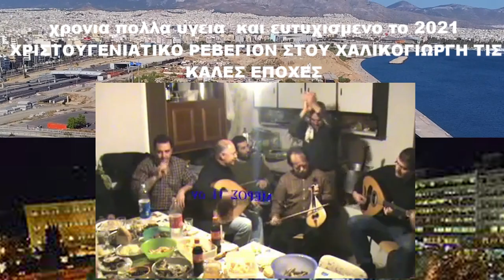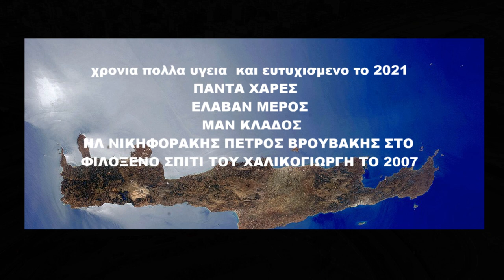Ο Κρινος & Με υγεια το 2021 ΡΕΒΕΓΙΟΝ ΣΤΟΥ ΧΑΛΙΚΟΓΙΩΡΓΗ ΜΑΝ ΚΛΑΔΟΣ ΗΛ ΝΙΚΗΦΟΡΑΚΗΣ Π ΒΡΟΥΒΑΚΗΣ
ΧΑΡΕΣ  ΙΣΟΡΟΠΙΑ ΚΑΙ ΥΓΕΙΑ  ΣΕ ΟΛΟ ΤΟ ΚΟΣΜΟ ΤΟ 2021